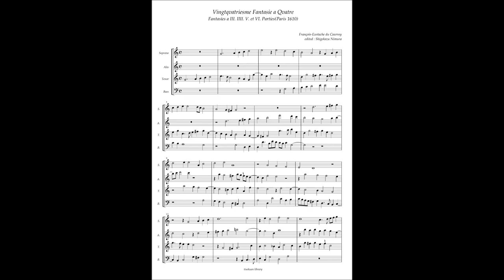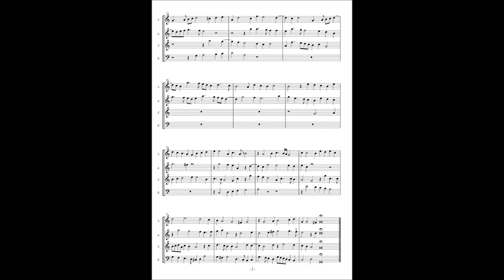François-Eustache du Caurroy, Fantasies(1610) No.24 à4